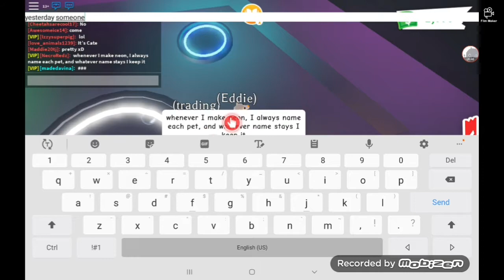Making a *NEON* llama in Adopt Me! - ROBLOX